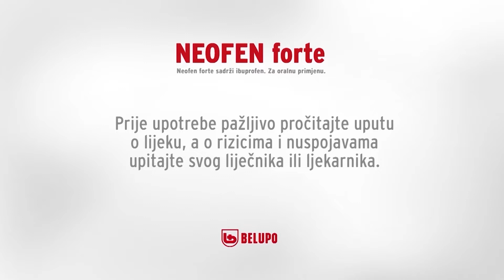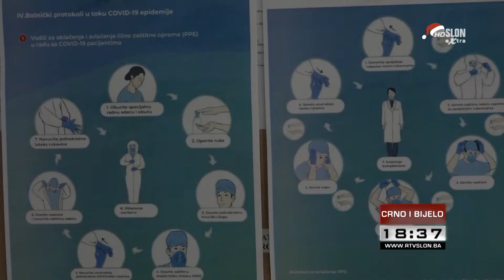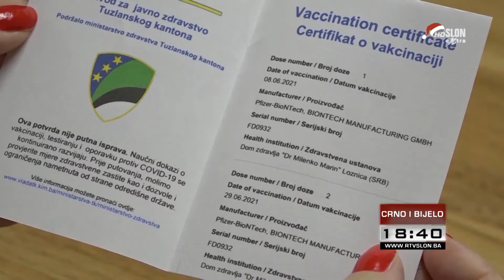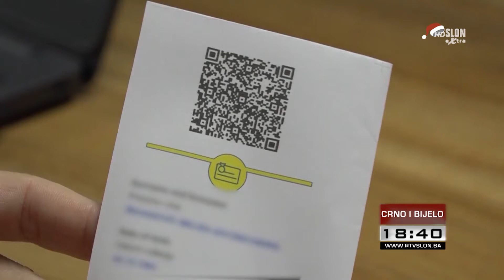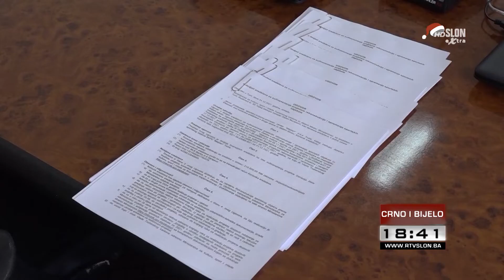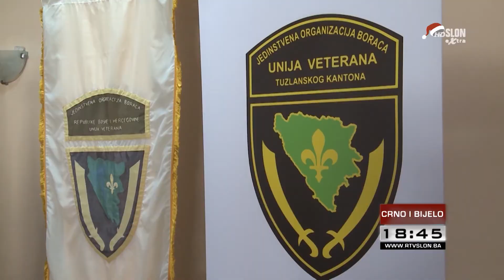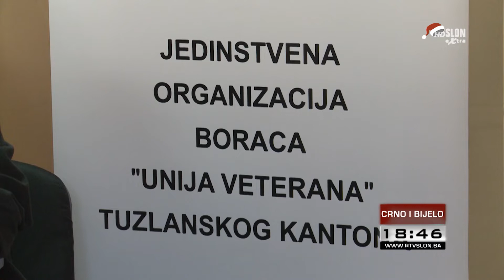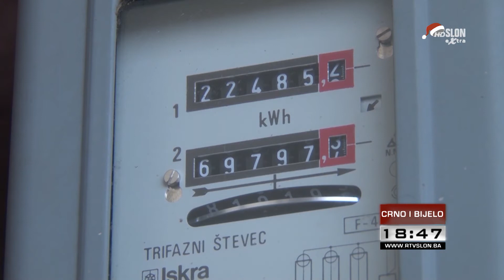DNEVNIK TELEVIZIJE SLON TUZLA - CRNO I BIJELO – 24.12.2021.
Iz dnevnika izdvajamo:

Za projekte rekonstrukcije i opremanja sportskih objekata izdvojeno  655.000 KM.

Kroz COVID odjeljenje Klinike za dječije bolesti Univerzitetsko kliničkog centra Tuzla prošlo više od devedesetoro djece

Mališani koji su trenutno na bolničkom liječenju obradovani novogodišnjim paketićima

Na području Tuzlanskog kantona evidentirana 44  nova slučaja zaraze korona virusom